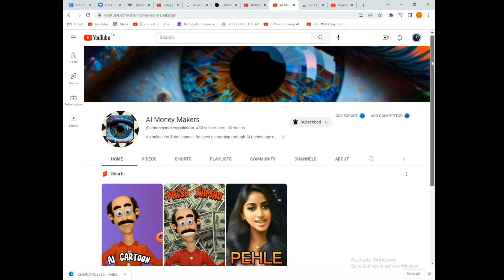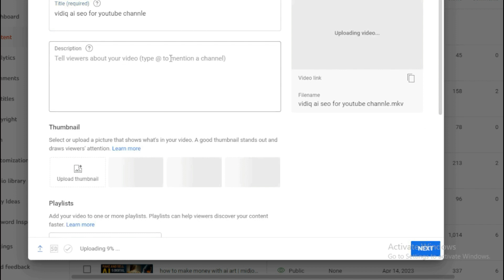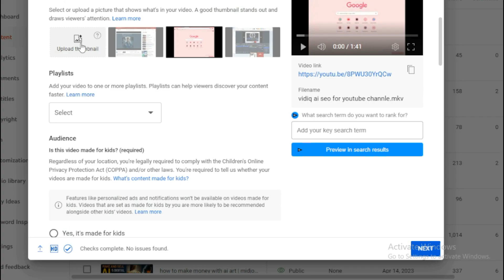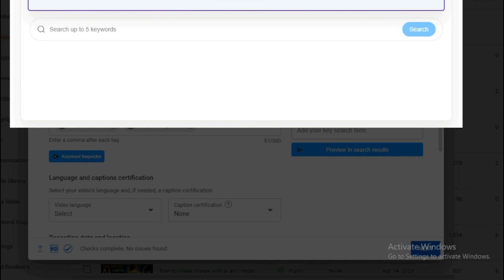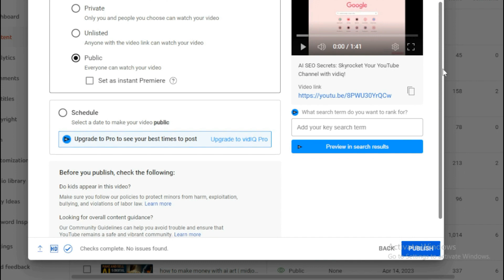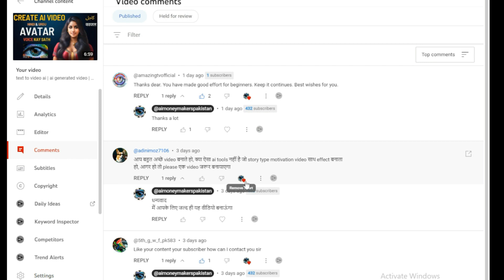vidiq tutorial | vidiq review | youtube seo 2023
JOIN NOW AND GET DISCOUNT

Welcome to this tutorial on how to promote your YouTube channel and rank your videos using VidIQ.

Are you struggling to get your YouTube videos seen by more people? Do you feel like you're not getting the views and subscribers you deserve? If so, then you're in the right place!

In this video, we're going to show you how to use VidIQ to optimize your videos, increase your visibility on YouTube, and ultimately grow your channel.

First, we'll walk you through the process of installing VidIQ and connecting it to your YouTube channel. Once you're set up, we'll show you how to use VidIQ to identify the best keywords for your videos, optimize your titles and descriptions, and create effective tags that will help your videos get discovered by more viewers.

We'll also cover how to use VidIQ to research your competition, analyze your video's performance, and identify opportunities for growth. With VidIQ's powerful analytics tools, you'll be able to track your progress, identify what's working and what's not, and adjust your strategy accordingly.

Whether you're a new YouTuber just starting out, or an experienced content creator looking to take your channel to the next level, VidIQ is an essential tool for growing your audience and increasing your reach on YouTube.

So, if you're ready to start promoting your channel and ranking your videos, then watch this tutorial now and learn how to use VidIQ to grow your YouTube presence today!
vidiq
vidiq seo
vidiq extension
vidiq ranking video
vidiq tutorial
vidiq review
vidiq pro
youtube seo
youtube seo course in urdu
youtube seo tools
youtube seo tools free
best free keyword research tool for youtube
video ranking mein kaise laen
video ranking me kaise laye
viral video kaise banaye
ai seo optimization
how to rank high in youtube search